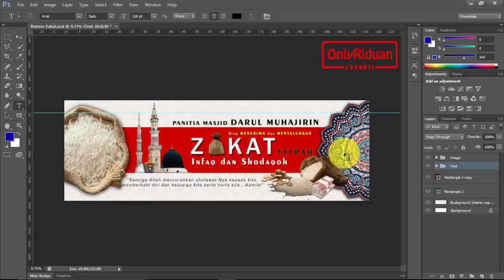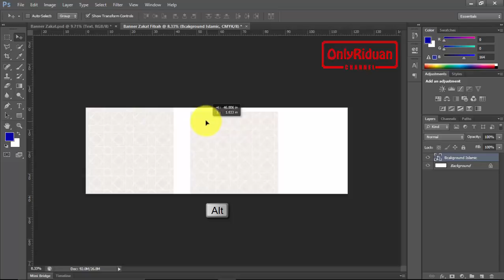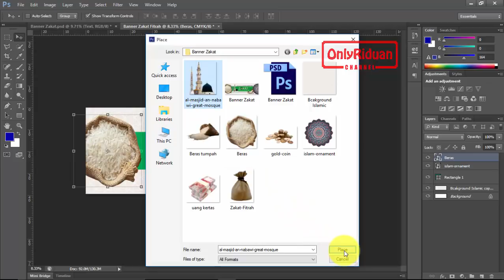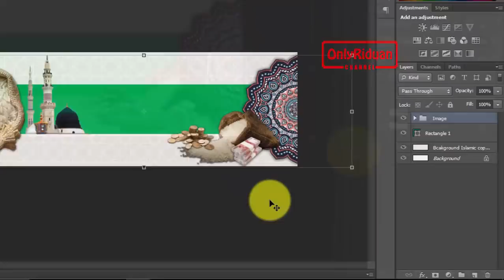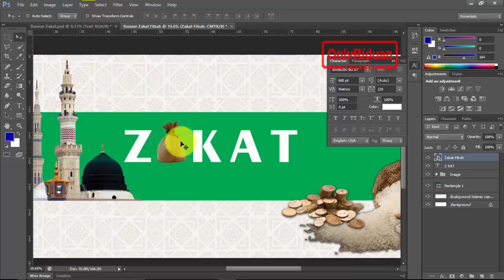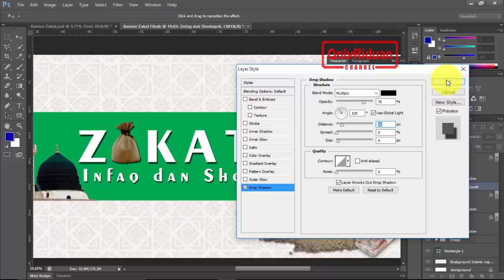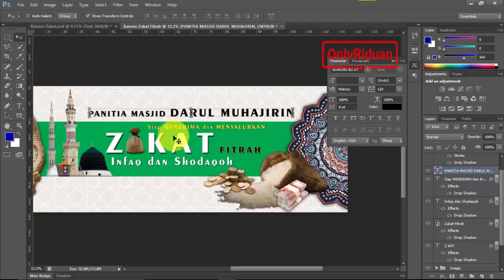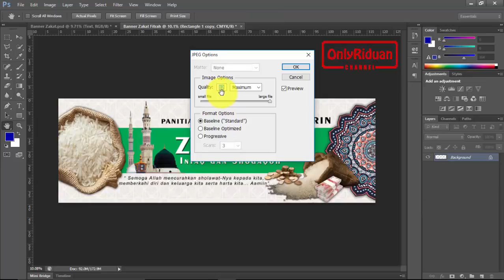Cara Desain Spanduk Zakat di Photoshop - Ramadhan Banner Design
Full Tutorial cara membuat Desain Spanduk Banner Zakat Ramadhan 1x3m di Photoshop PSD . Dijelaskan secara detail dengan bahasa yang mudah dipahami.

Semoga Bermanfaat